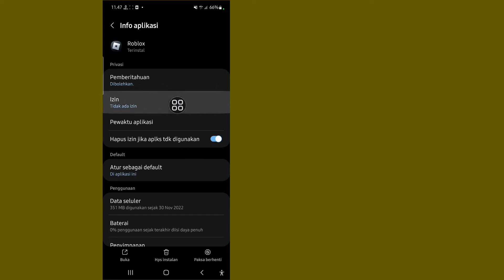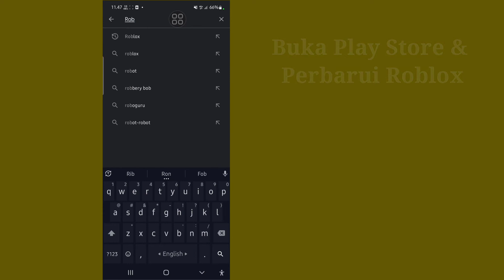Cara Mengatasi Error 529 di Roblox | Kode Kesalahan Roblox 529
Saya akan menunjukkan kepada Anda Cara Memperbaiki Kesalahan 529 di Roblox. Tonton video ini dan pelajari Cara Memperbaiki Kesalahan 529 di Roblox.

Bagaimana Cara Memperbaiki Kesalahan 529 di Roblox?
Untuk Belajar Ikuti petunjuk di layar.